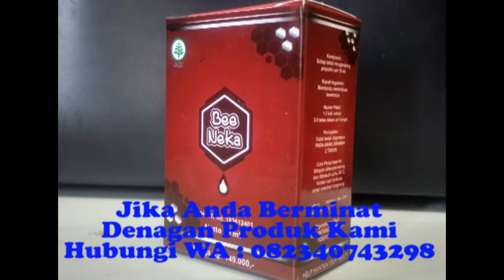Jual Propolis Bee Neka Jambi /Sam 082340743298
Jika Anda Berminat Denagan Produk Kami Hubungi WA : 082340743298

Manfaat Propolis untuk mengobati berbagai macam penyakit yang ditimbulkan oleh virus, bakteri, jamur dan mutasi sel

1. Propolis sebagai antibiotik, antivirus dan antijamur alami tanpa/minimal
efek samping.
2. Propolis mengobati penyakit yang berhubungan dengan bakteri, misalnya:
thypus, diare / muntaber dan sebagainya. Bisa juga untuk bau ketiak yang
sangat mengganggu, karena dalam lipatan ketiak terdapat bakteri atau
jamur yang menyebabkan bau.
3. Propolis mengobati penyakit yang berhubungan dengan virus, misalnya
demam berdarah, flu, TBC dan sebagainya.
4.Propolis mengobati penyakit yang berhubungan dengan jamur, seperti
eksim, panu, keputihan, ketombe, dan sebagainya.
5.Propolis sebagai Anti peradangan (infeksi dan luka), seperti bisul, luka,
sakit tenggorokan, congek, sakit gigi, radang ginjal, luka bakar dan
sebagainya.
6.Propolis sebagai anti-kanker dan sel yang bermutasi, seperti kanker, tumor,
mioma, kista, dan sebagainya.
7.Propolis berfungsi untuk membersihkan pembulu darah dan detoksifikasi.
8.Propolis berfungsi sebagai pembuangan racun, seperti asam urat,
kolesterol, trigliserin, tekanan darah tinggi, penyakit jantung, stroke,
diabetes mellitus, dan sebagainya.
9.Propolis juga dapat mengobati penyakit seperti ateriosklerosis atau
pengapuran pembuluh darah oleh lemak, berbagai infeksi, gangguan
pencernaan, gangguan pernafasan, penyakit syaraf, arthritis dan rematik.
10.Propolis sebagai penetral racun dalam tubuh dan pada saat yang sama
berfungsi sebagai anti-oksidan kuat.
11.Propolis dapat meningkatkan sistem kekebalan tubuh.